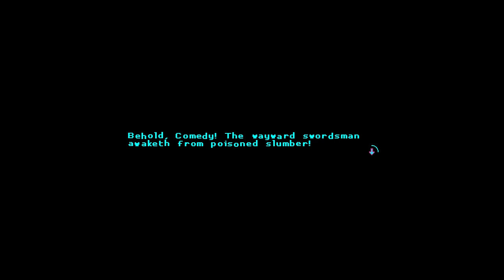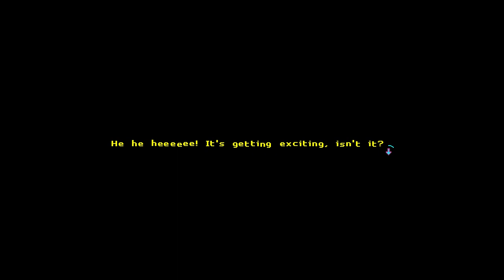AL-QASIM’S BUNKER | Katana ZERO - EP 13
Deeper and deeper into the bunker we go.
What is at the bottom?

The end of the first act is almost upon us.  What does that mean?

This is a Katana ZERO Let's Play / walkthrough / gameplay.
Played on PC through Steam.

ATTRIBUTIONS:

Intro theme, intro voice, outro voice, outro theme:
(PUBLIC DOMAIN)